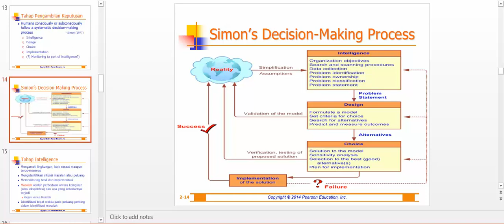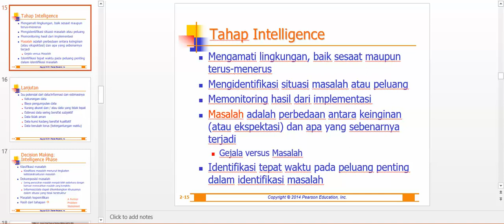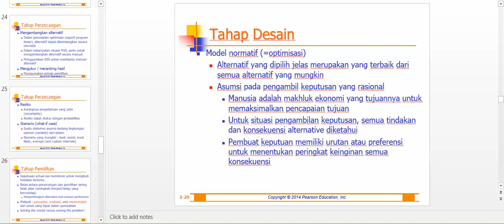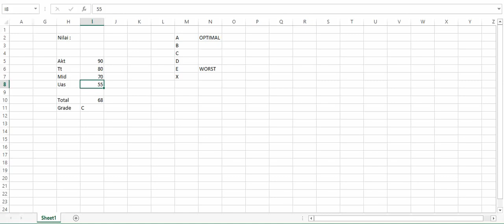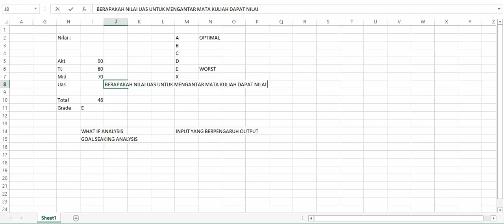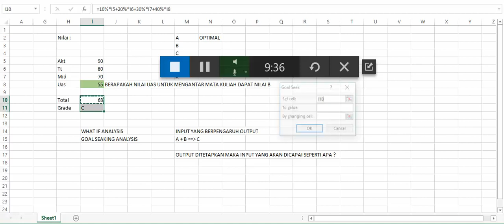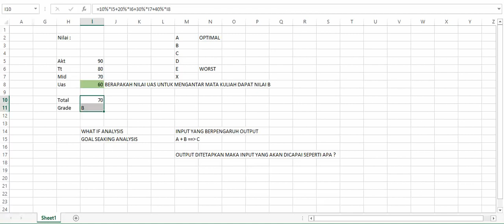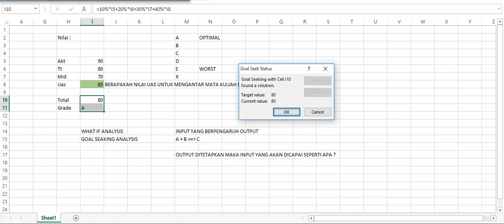SPK - Tahapan Pengambilan Keputusan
What if dan goal seaking analysis